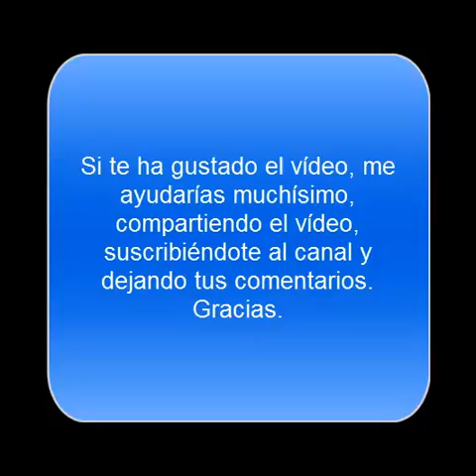India del Rey Sistema Clásico 27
Blancas "Ljubomir Ljubojevic"
Negras "Gary Kasparov"
Lugar "Linares"
Año "1993".
Resultado "0-1"